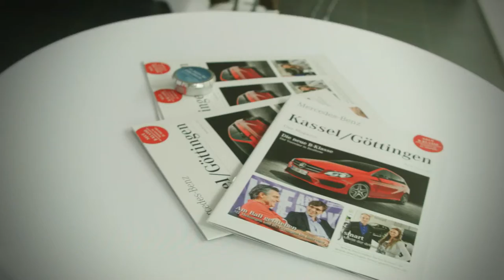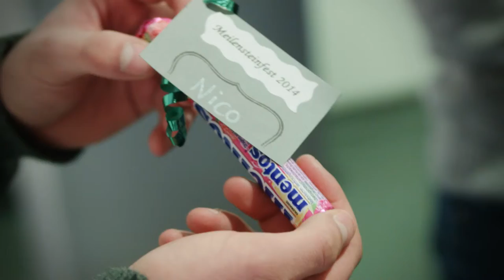MENSCH Meilenstein bei Mercedes-Benz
Am 10. Dezember 2014 feierte Jumpers e. V. mit ihrem Programm "MENSCH-Mentoring für Schüler" einen Meilenstein. Dabei waren sie in der Mercedes-Benz Niederlassung Kassel/Göttingen eingeladen.
Der Beitrag dokumentiert kurz das gelungene Ereignis und erklärt dabei auch das Besondere beim Programm "MENSCH-Mentoring für Schüler".